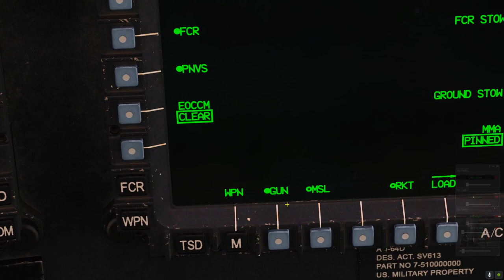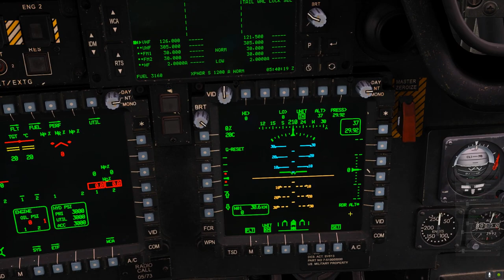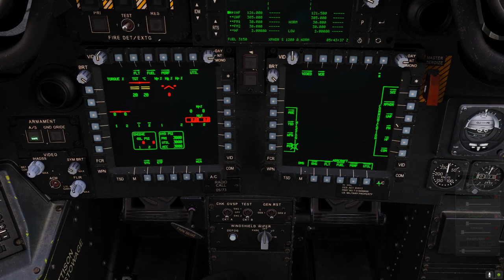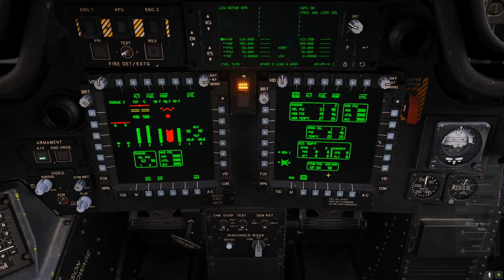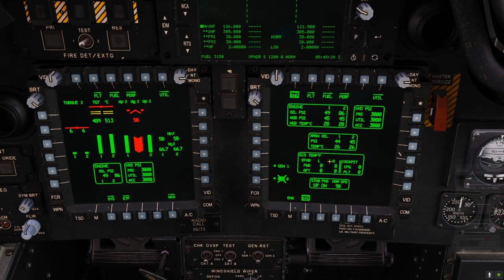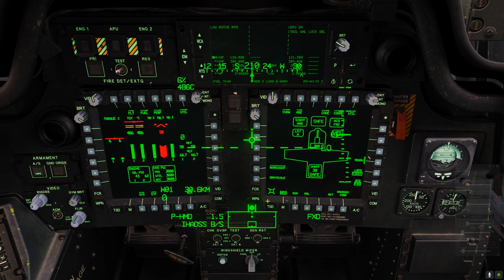DCS World // AH-64D Tutoriel - La mise en route !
N'hésitez pas à passer faire coucou sur Twitch également !

Ma Configuration :

Carte Graphique Nvidia GTX 1070TI 8GB

Hotas WARTHOG
Track IR Pro 5
Thrusmaster Flight Rudder Pedals

Logiciels vidéos :

Nvidia Shadow Play (GeForce Experience)